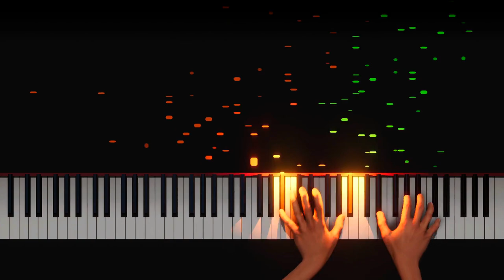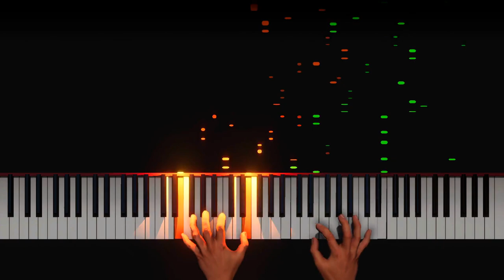AI vs. Schönberg Piano Concerto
Another attempt at putting an orchestral piece through, which went about as well as expected.